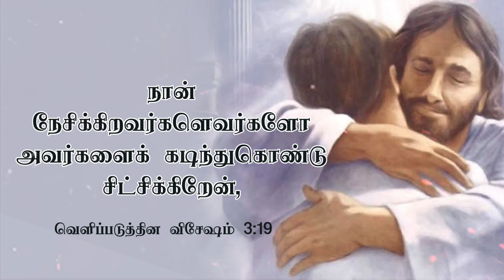PURE HONEY || TAMIL CHRISTIAN WHATSAPP STATUS || TODAY PROMISE VERSE || REVELATION 3:19